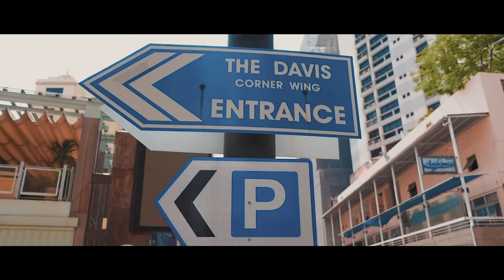STARBUCKS Sukhumvit 24 | Cinematic B-Roll with Sony ZV-1, Zhiyun crane M2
Cinematic BROLL with Sony ZV-1 and Zhiyun Crane M2

My Gears
Sony ZV-1
Ulanzi Wide angle lens for ZV-1
Sony a6400
Sony E 35 f1.8

VLOG :
VLOG EP.2 เปลี่ยนที่กิน in HK [รีวิวของกิน]